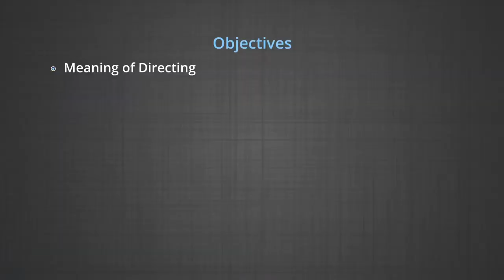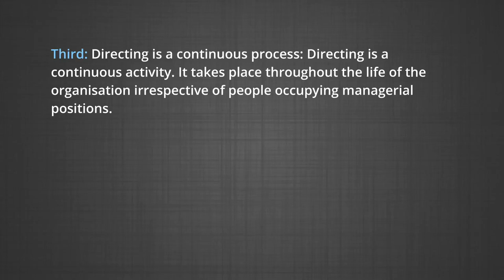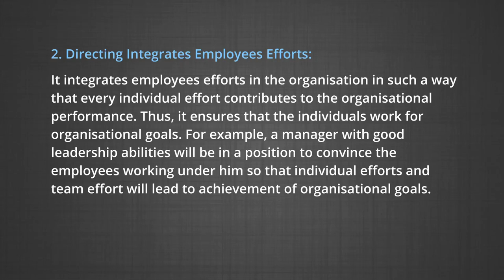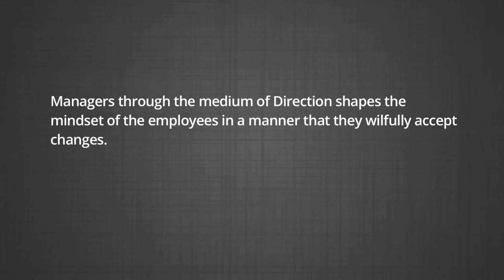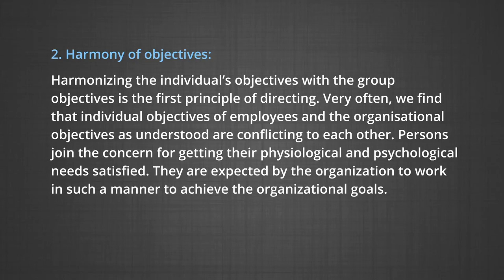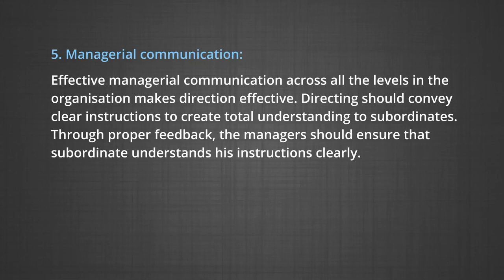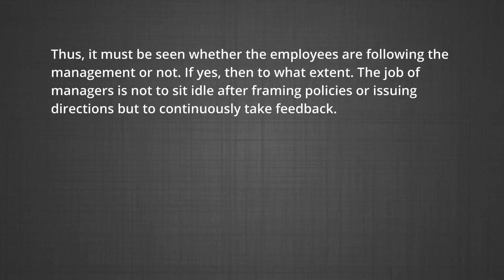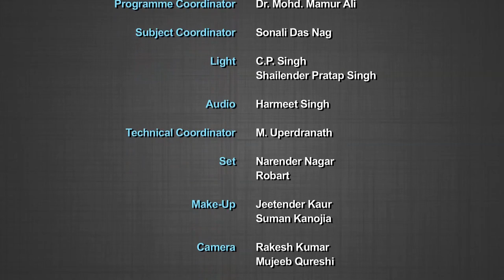MOOCs Business Studies Class XII Lebs_10701: Directing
The programme is for class 12, chapter 7 on Directing